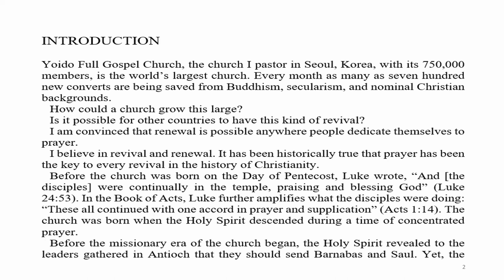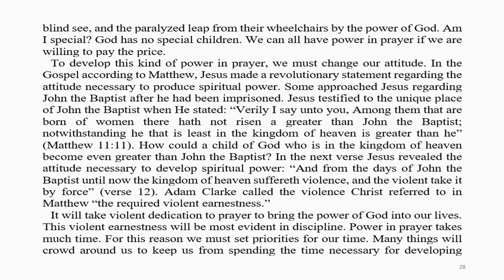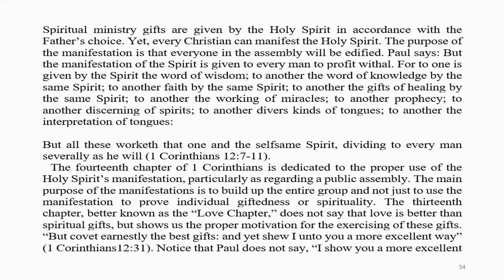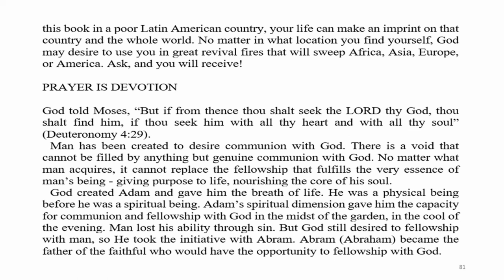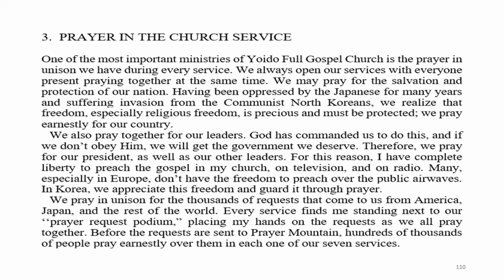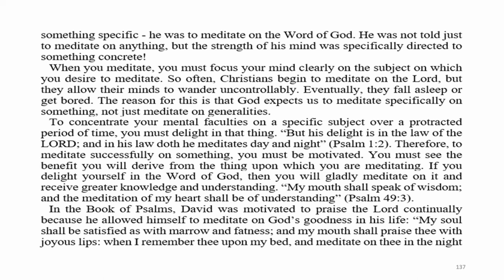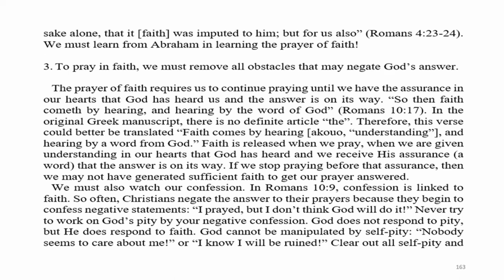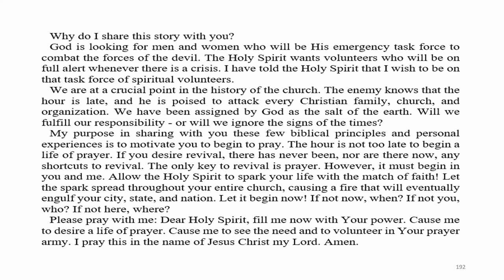The Prayer That Bring Revival written by Dr David Yonggi Cho